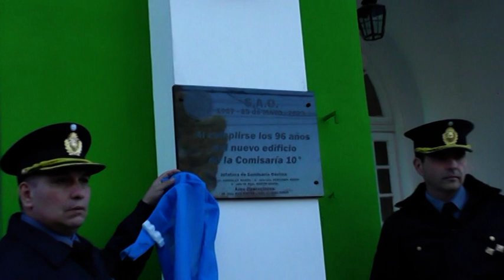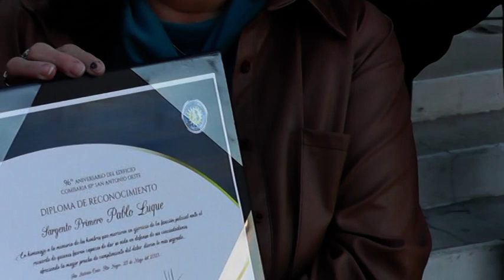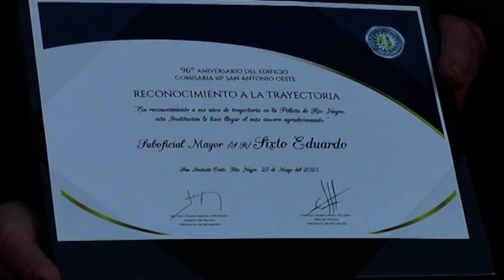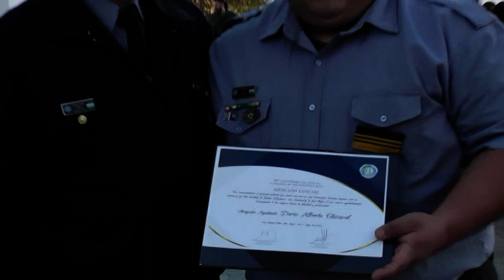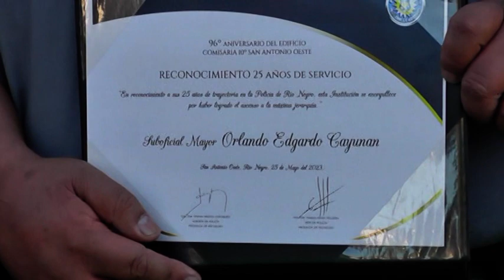ACTO DEL DIA DE LA POLICIA EN SAO-2023